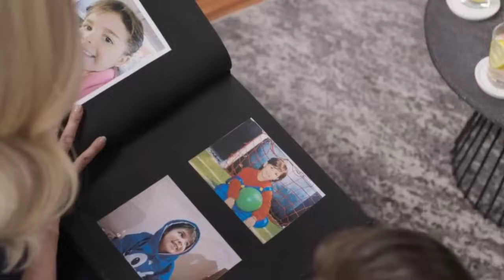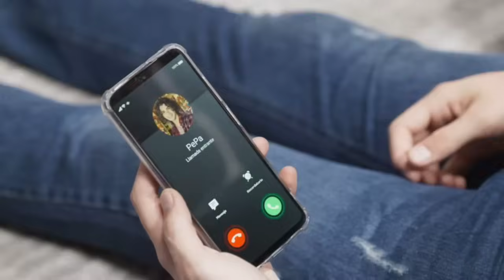El Amor no tiene Receta UnivisiónUSA C-66